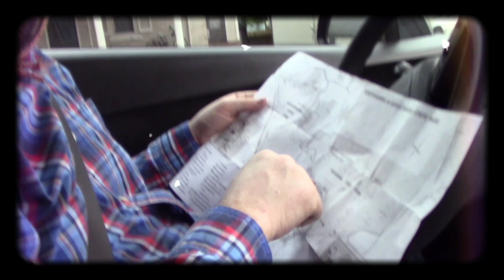The expo show (old Town road) parody